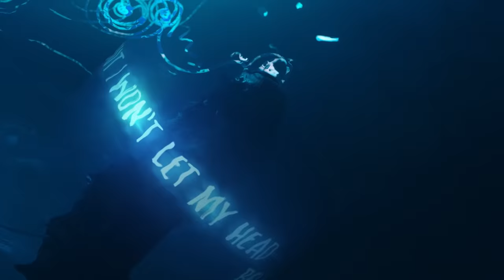ROXEN - Alcohol You - Romania 🇷🇴 - Official Music Video - Eurovision 2020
ROXEN will represent Romania at the Eurovision Song Contest 2020 in Rotterdam with the song Alcohol You.